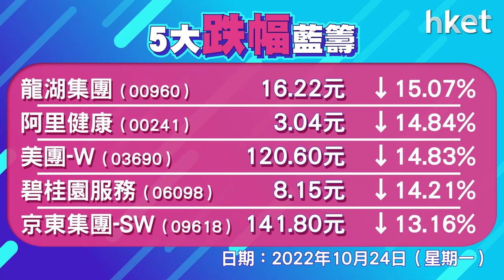恒指收報15180點 跌1030點 成交1617億元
恒生指數低開316點，及後跌幅擴大，半日跌809點，午後跌勢加劇，尾市曾跌最多1128點，低見15082點，全日大跌1030點，收報15180點，成交1617.5億元。科指挫9.7%，報2801點